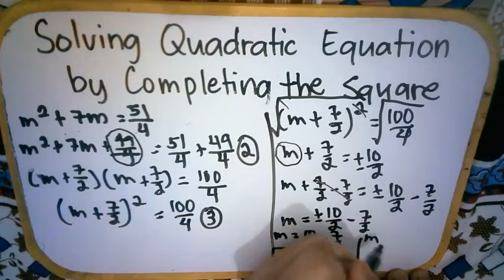Math 9 (First Quarter) Topic 5. Solving Quadratic Equation by Completing the Square (Part 4/4)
In this video, the students will be able to solve quadratic equation by completing the square.